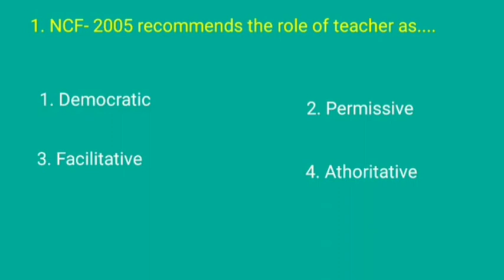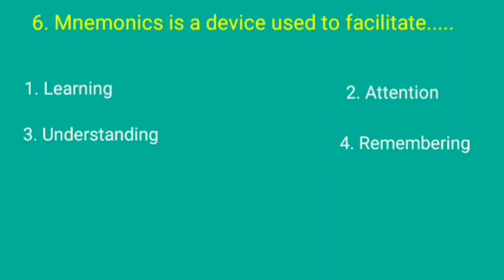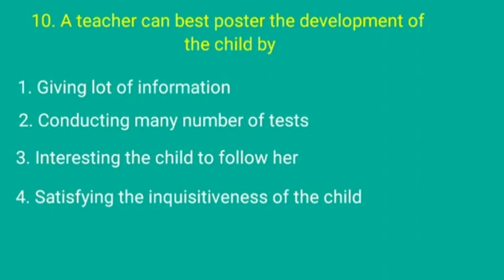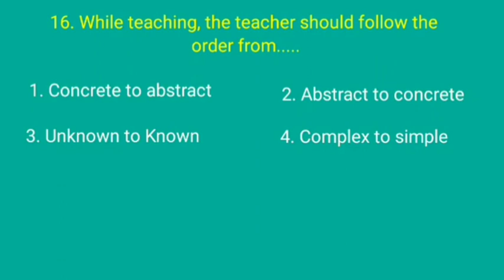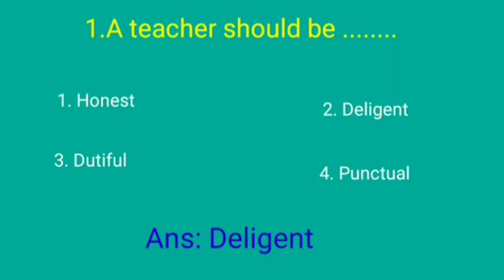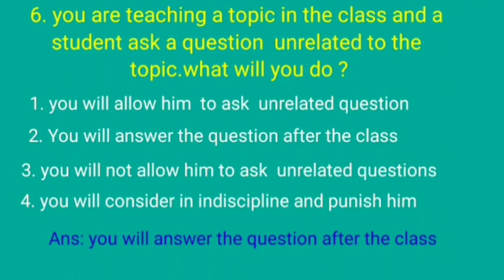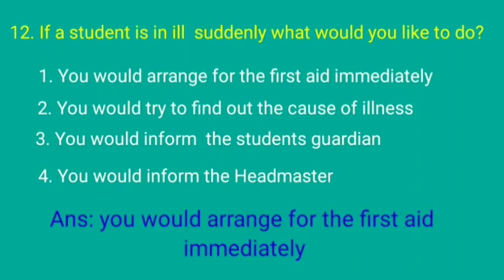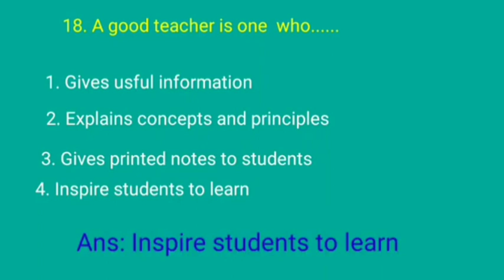TS గురుకుల tgt pgt Jl/Teaching aptitude 40 previous Imp bits/Repeated bits/srinu studies.